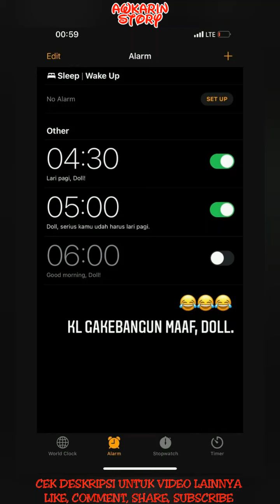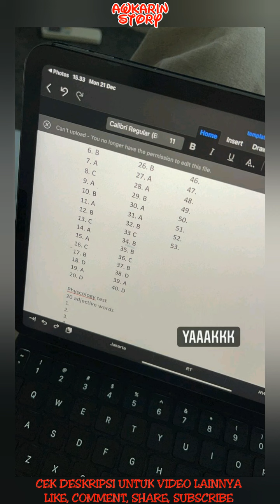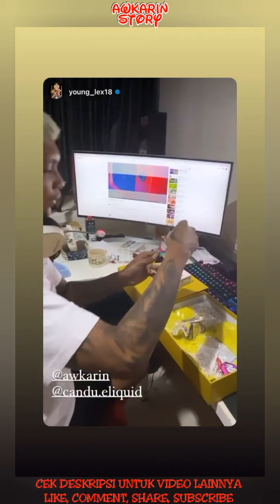Giveaway Candu - 21 Desember 2020 || Awkarin Story